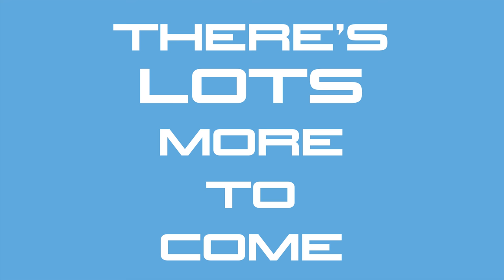English Dutch super marine marketeer Sarah Coens at Mets 2017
We caught up with Sarah Coens at the Mets trade show in 2017. She's one busy girl, we list through her multiple clients on both sides of the English Channel and discover how she made her way into the industry. Check out her website here